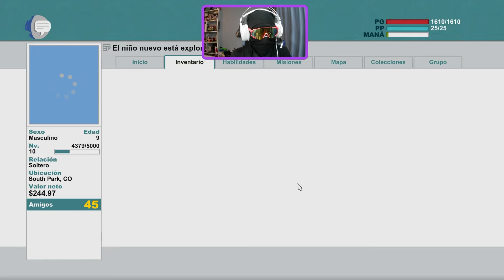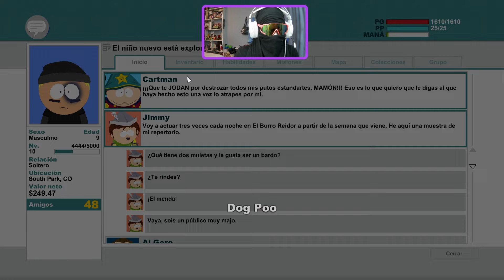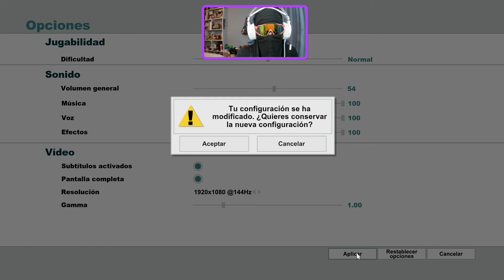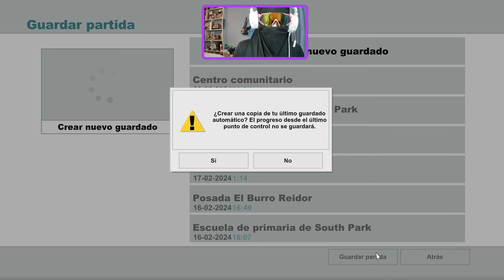LA VERDAD DE SOUTH PARK?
Si tienen otro juego el cual quieren que juegue, déjenlo en la caja de comentarios